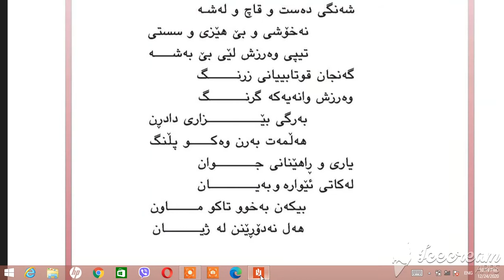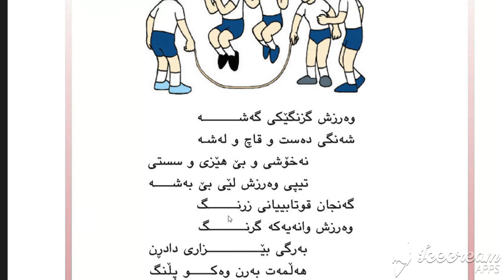poly 4 honraway warzsh وانەی کوردی